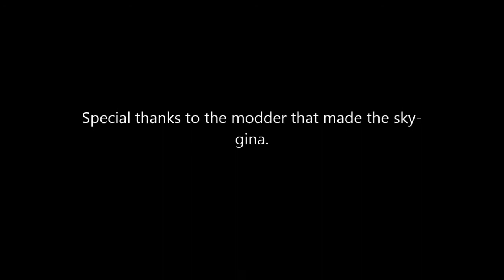Let's Play Skryim: Chapter 1 Part 3: From the Rift to the Barrows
Second upload today. Wow, i'm on a roll. Anywho, This section of the lets play goes through whiterun and up to bleak falls barrow, encountering a giant, a wolf, a kitty, and some more bandits. Happy 4th of July, and i will see you all, later.

Skyrim and all characters, items, locations and etc copyright of Bethesda,

Commentary Copyright Darkmane